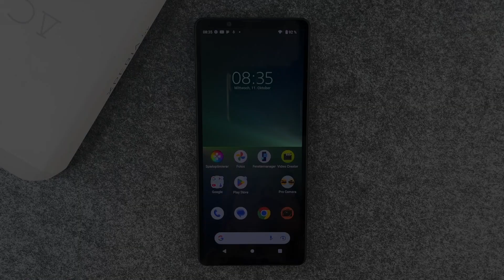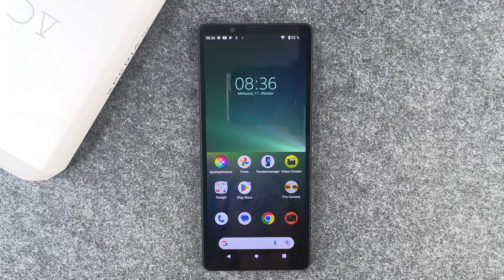Sony Xperia 5 V - Google Assistent ausschalten • 📱 • 🗣️ • 📴 • Anleitung | Tutorial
Wie Ihr bei Eurem neuen Sony Xperia 5 V den Assistent ausschalten könnt bzw. das Ausschalten-/Neustart-Menü hervorrufen könnt, zeigen wir Euch hier. Das Thema Ausschalten bzw. Neustart wird beim Sony Xperia 5 V von der Funktion Assistent "blockiert", denn das ist werkseitig für die Funktionstaste so vorgesehen. Wir können aber den Assistent - unseren Sprachassistenten - über das Menü so deaktivieren, dass stattdessen bei längerem Druck auf die Funktionstaste das Menü für Ausschalten / Neustart aufkommt. So könnt Ihr die Funktionstaste auch ohne Tastenkombination zur Ein-Ausschalt-Taste machen. Viel Spaß.